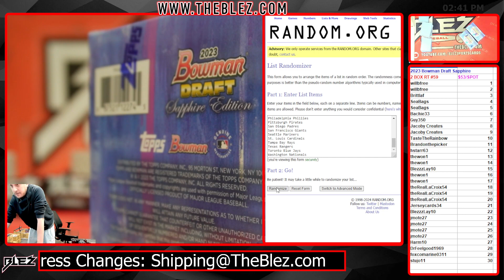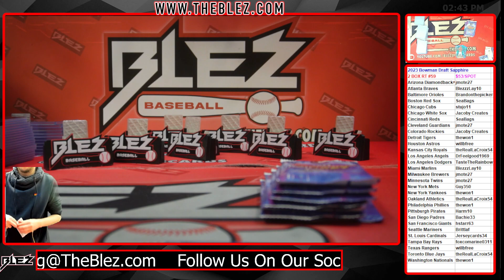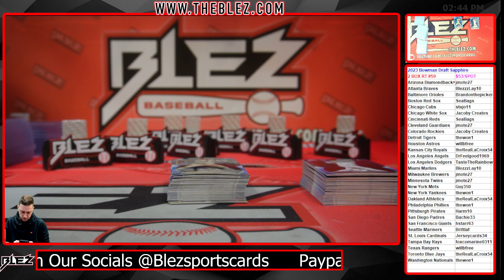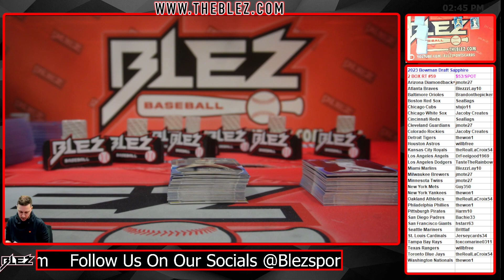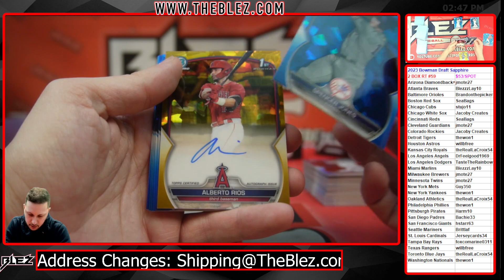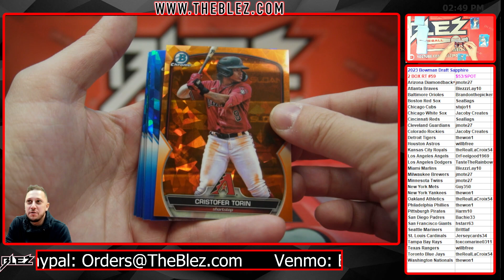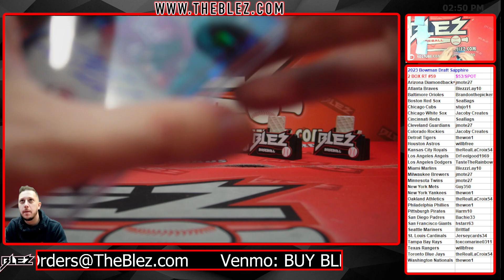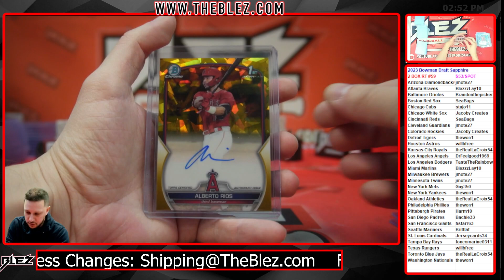2023 Bowman Draft Sapphire 2 BOX BREAK #59 Random Team